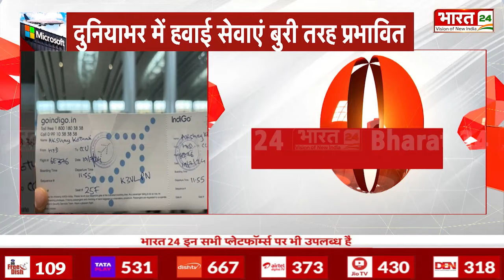Breaking News | शिवराज सिंह चौहान Lucknow Airport पर फंसे | Shivraj Singh Chouhan | Server Down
Anchor Name : | Show Name : News  | Time : 02: 00 PM | Date : 19/07/2024 | Published By: Renu Singh